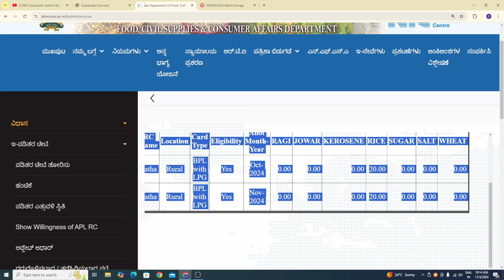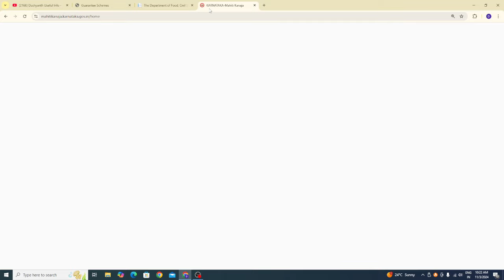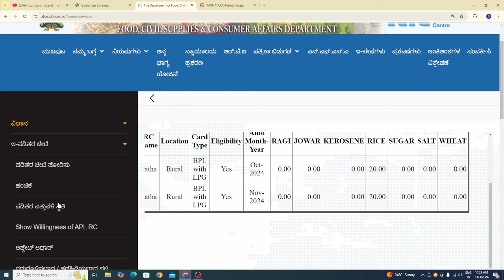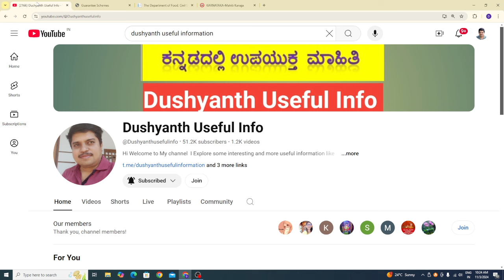| ನೀವು ಈ ತಪ್ಪು ಮಾಡಿದ್ರೆ ಗೃಹಲಕ್ಷ್ಮಿ ಹಣ ಬರಲ್ಲ ಹಾಗು ರೇಷನ್ ಕಾರ್ಡ್ ಕೂಡ ರದ್ದು|13ಲಕ್ಷ ರೇಷನ್ ಕಾರ್ಡ್ | 2024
addresses, Sign-in credentials, Phone numbers, Bank account information are Demo do not belong to a Real human.